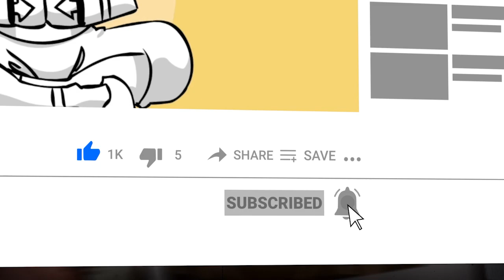The Life Of Chōji Akimichi (Naruto)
Chōji Akimichi is a member of Konohagakure's Akimichi Clan. Though sensitive about his weight, Chōji is nevertheless dedicated to his friends, especially in Team Asuma.

CHAPTERS

00:00:00 Intro
00:00:44 Background
00:02:54 Chūnin Exams
00:04:49 Konoha Crush
00:04:56 Sasuke Recovery Mission
00:06:43 In Naruto's Footsteps: The Friends' Paths
00:11:13 Tenchi Bridge Reconnaissance Mission
00:11:55 Akatsuki Suppression Mission
00:14:13 Pain's Assault
00:14:57 Five Kage Summit
00:15:26 Fourth Shinobi World War: Confrontation
00:18:33 Fourth Shinobi World War: Climax
00:21:18 Birth of the Ten-Tails' Jinchūriki
00:23:21 Kaguya Ōtsutsuki Strikes
00:23:29 Kakashi Hiden: Lightning in the Icy Sky
00:23:42 Shikamaru Hiden: A Cloud Drifting in Silent Darkness
00:23:52 Konoha Hiden: The Perfect Day for a Wedding
00:25:11 Sasuke Shinden: Book of Sunrise
00:25:31 New Era
00:25:36 Konoha Shinden: Steam Ninja Scrolls
00:26:46 Graduation Exams Arc
00:27:02 Naruto Shinden: Parent and Child Day
00:28:10 Versus Momoshiki Arc
00:28:22 Chōchō Arc
00:28:36 Time Slip Arc
00:30:12 Kara Actuation Arc
00:30:19 Ao Arc

NARUTOPEDIA

CREDITS

PRODUCER: @AmagiPublishing
NARRATOR: @K33gan
EDITOR: @Imubi5
THUMBNAIL: @Maxiuchiha22